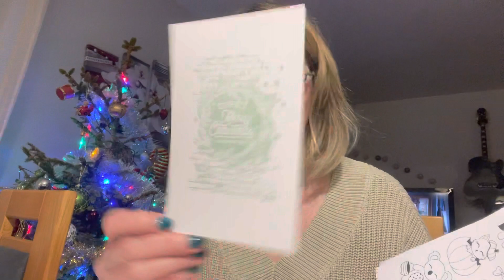Tous mes vœux et une bal